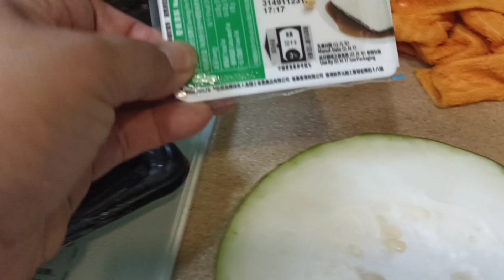Salmon head with winter melon and bean curd(chinese short soup)